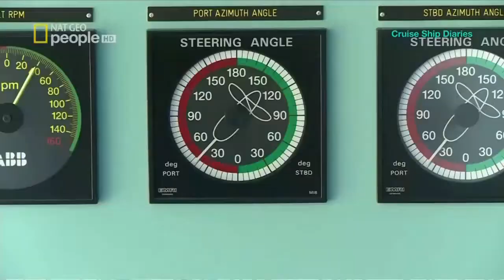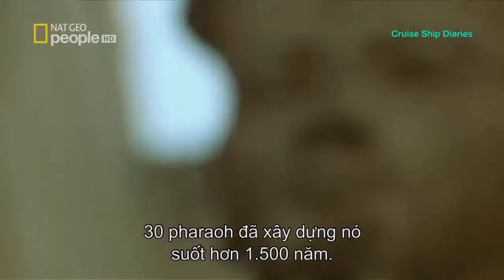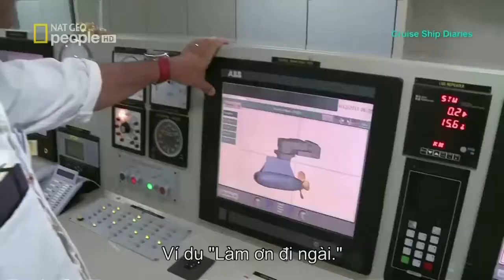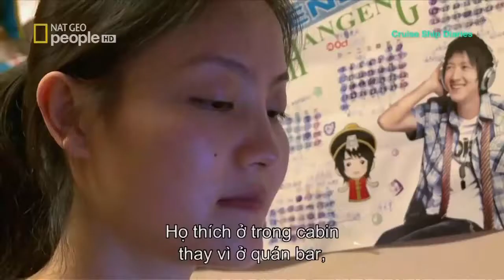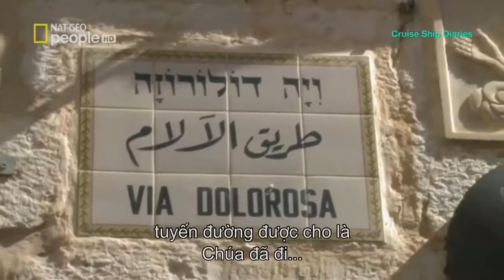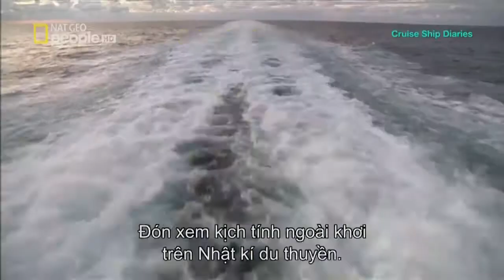Cruise Ship Diaries Season 2 - Big Day Off Full Documentary